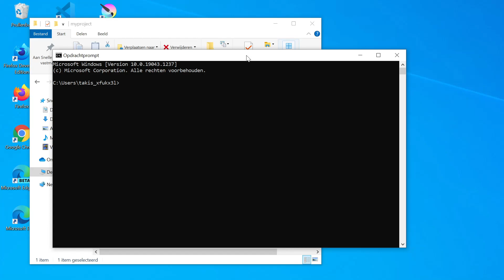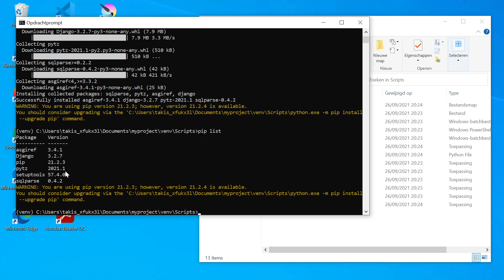Python: venv aanmaken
Python virtual environment (venv) aanmaken en gebruiken. Gebruik pip voor het installeren van Django.